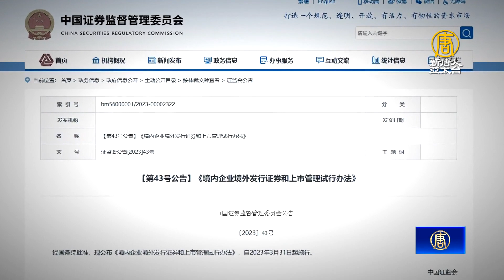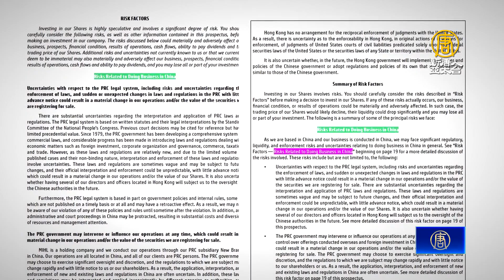中共施壓律師事務所 禁止上市文件披露政策風險